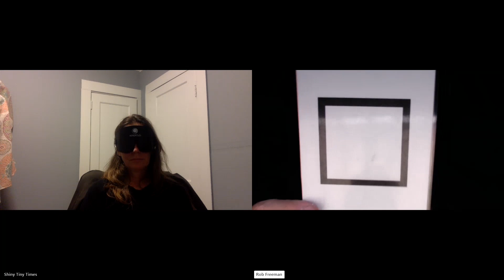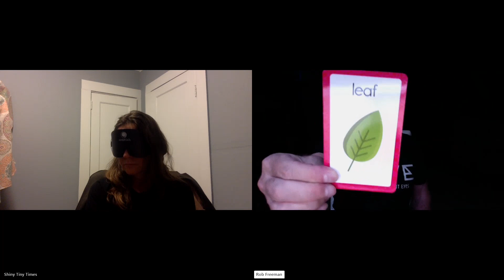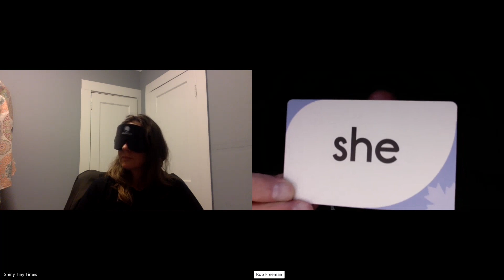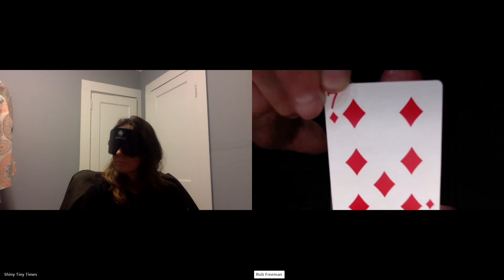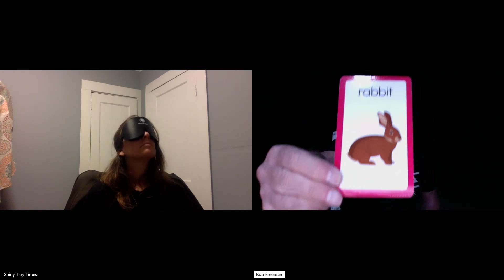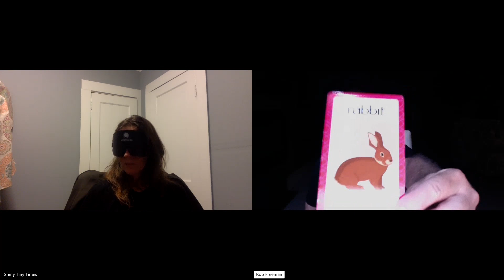461 On Her 1st Session With Rob, Jennifer Is Seeing Almost Everything With Her Mindsight Blindfolded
Website "Vision Without Eyes" for upcoming seminars/workshops Registration for our seminar/workshop Sept 29 - Oct 4, 2024 - Benmiller Inn, near Goderich, ON, Canada where you can learn to see blindfolded is now closed but you can still go on the waiting list in case of a cancellation. FB Group: Learning To See Blindfolded Some call mindsight "Remote Viewing Up Close In Real Time". Exercises to open the right brain mindsight & distract the L brain from shutting it down

1 Speak the actual colours, not the words of this chart (highly recommended)
2 Move eyes back & forth to 2 fixed points under mask
3 Breathe through left nostril
4 Humour, smiling, laughing
5 Draw circles in the air, change direction of one while the other hand keeps going
6 Left brain distractions like snapping fingers, clapping, tapping mask
7 A meditation/breathing exercise period
8 Tense muscles for several seconds then relax
9 Hum/sing a song in your head while "seeing" with mask
10 Your training partner gives you a guided visualization back to when you were a child of age 5 or just says any long story with many visual images
11 Watch short vids getting you laughing or move you, elicit positive emotion such as empathy
13 Your training partner sets time limit to "see" each image or grabs the card quickly & unexpectedly from your hand
14 Warm up with known images
15 Have feelings of gratitude, love & joy within yourself
18 Create & visualize an imaginary white energy ball in the air between outstretched hands

How to learn:
Put on a mask, do anything to make you relaxed like exercises 1-18 above to help integrate the L&R brain & open the R brain & then start by looking for a subtle hue of colour in the dark mask. It can be momentary, can stay, can appear as a haze, flash, spot or jagged line, etc. It's not your imagination, it's what you actually see. It's real & over time with practice, preferably a practice buddy, you'll eventually "see the room". Practise for 30 mins/day to attain & keep the ability

Article by Andy Hilton of our FB group for "EdgeScience", a publication of the Society For Scientific Exploration

These 9 trainers taught me:
Wendy Gallant approx 200 hrs
Mihaela Istrati InfoVision, 20 hrs

We're ALL born with this innate ability to see/read without eyes. It's a God given ability & EVERYONE has the right to develop it, like reading, writing & math in school. Many schools teach it with their own spin, some charging exorbitant prices. Some attach religion. Eventually it'll be mainstream, taught by parents & in school. We all can do it but it's easier when you're young. People in their 70s/80s are blindfold reading. I'm currently 70, practising since Dec 2017, see colours numbers letters & symbols, blindfolded, in lit or 100% dark rooms. I've learned 5 methods & each think they have the only way, NOT TRUE. Every method think they originally discovered it, NOT TRUE. Many people discovered it independently from others in different time periods. Many ask you to sign not to disclose their way but we all have the right to learn & freely spread it